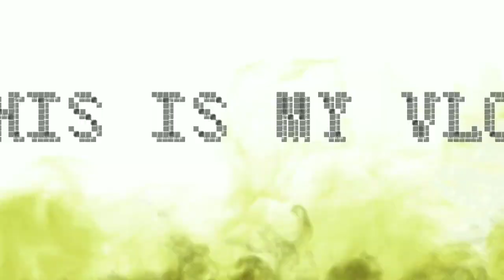AMIHANIN NA TALAGA/KULAY CHOCOLATE NA ANG DAGAT/MALALAKI NARIN ANG ALON.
Travel and Tourism,about fishing boat ,and big yellow fin TUNA.and FISHING,FISHING PHILIPINES.ADVENTURES.ISLAND HOPPING.QUEZON PROVINCE,DINAHICAN,INFANTA QUEZON.